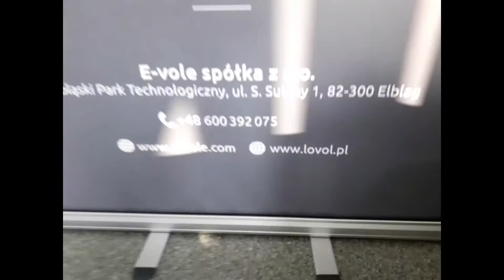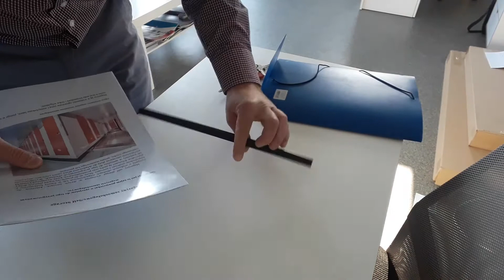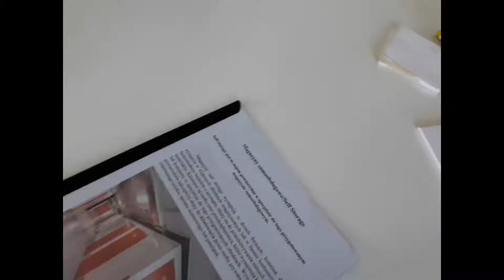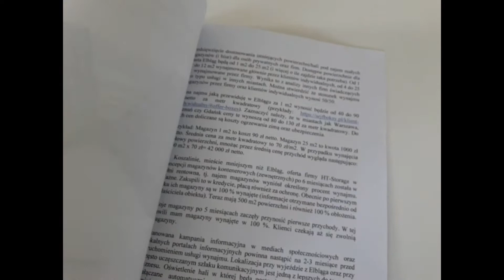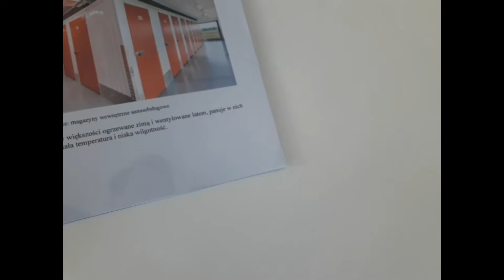Stawiaj sobie wysokie cele. Odważ się sięgać dalej niż inni. Nie bój się porażek. Dasz radę!(#34)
Większość ludzi nie potrafi wyobrazić sobie tego czego pragnie i chce osiągnąć. A to duży błąd. Trzeba i należy to robić. W tym odcinku pokazuję Ci, że ja się odważyłem i mam już pierwsze małe sukcesy. Każdy mały sukces jest krokiem wprzód aby osiągnąć większy cel i sukces.
Postanowiłem jakiś czas temu, że będę próbował robić to co chcę i czuję intuicyjnie. Ważną rzeczą jest umieć słuchać swojego wewnętrznego głosu. Wymaga to ćwiczeń i odrobinę poświęcenia.
Jest kilka rzeczy które pomagają mi lepiej funkcjonować w swoim życiu. Oto one:
1. Zawsze rób co w głębi duszy pragniesz i co podpowiada Ci intuicja.
2. Nie obawiaj się porażek. Naucz się czerpać z nich siłę i ucz się na błędach, też na błędach innych osób ;).
3. Nigdy nie skupiaj swojej uwagi nad problemem tylko nad jego rozwiązaniem. Nad sposobem jak możesz go rozwiązać.
4. Bądź kreatywny i śmiało przyznaj przed samym sobą, że nie wiesz wszystkiego. Pokora jest ważna w życiu.
5. Sięgaj daleko i mierz wysoko.
6. Nie słuchaj innych którzy źle ci życzą. To mega trudne ale później pomaga iść do przodu niezależnie od okoliczności.
7. Bądź sobą tzn. staraj się być najlepszą wersją samego siebie.

Powodzenia. Do dzieła. Wiem, że Ci się uda!
Kamil Józefowski